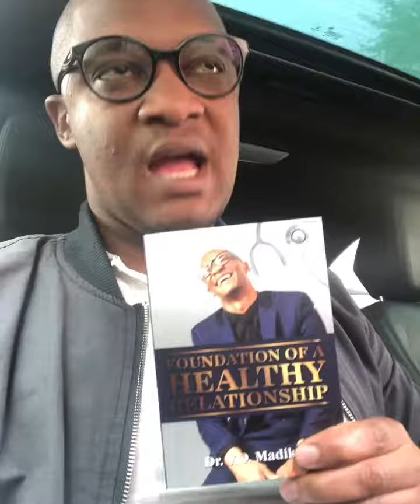Only R100,I’m currently based in Durban. We do currier to other provinces.